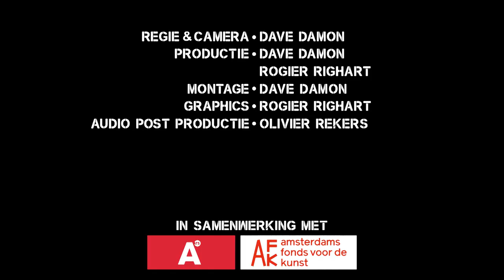Piece of Art: Zedz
In de vijfdelige serie Piece of Art belicht filmmaker Dave Damon het werk van vijf verschillende Amsterdamse straatkunstenaars. In elke aflevering vertelt een andere artiest over zijn of haar eigen stijl en hoe deze bepalend is voor onze stad. In aflevering drie ontdekken we het werk van Zedz.

Het werk van filmmaker Dave Damon kenmerkt zich door een bepaalde rauwheid en echtheid, waarbij hij zoekt naar verhalen die de tand des tijds raken. Zijn grote passie voor streetart heeft hij al vanaf zijn jeugd en hij vindt dat deze belangrijke Amsterdamse kunstenaars meer zichtbaarheid verdienen. Gedreven door dit doel maakte hij de serie Piece of Art in samenwerking met het AFK en AT5.